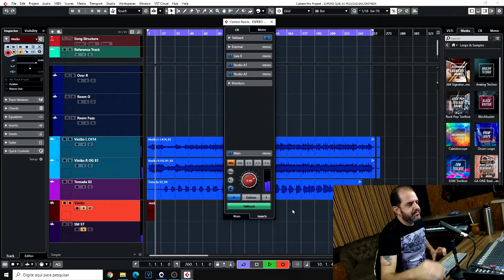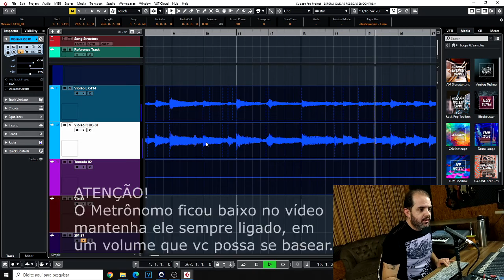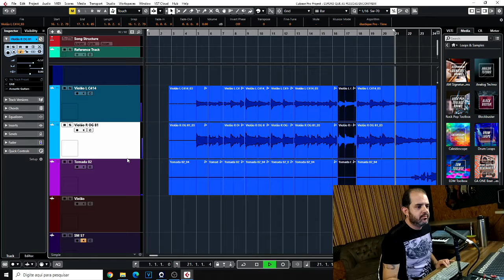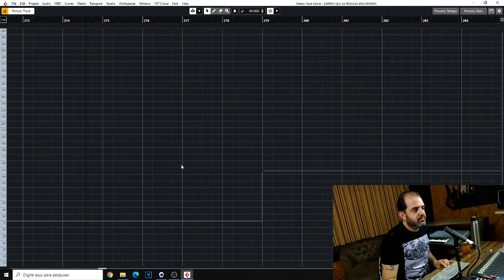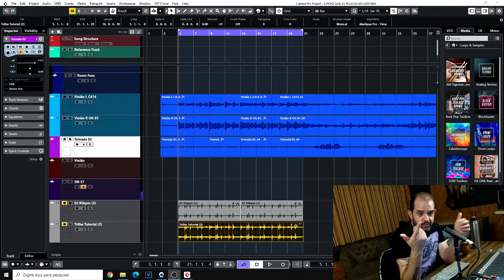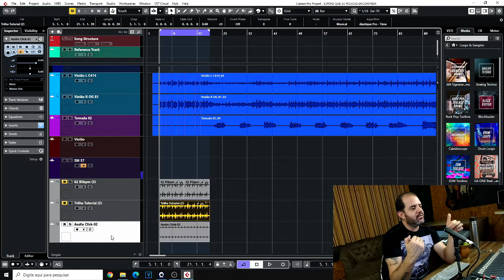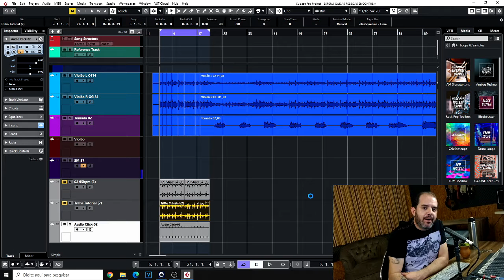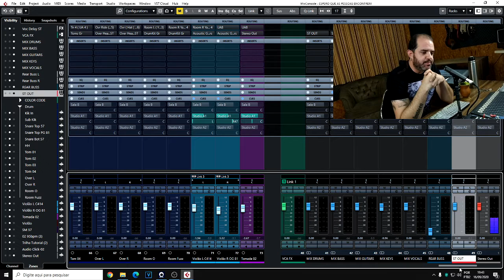Oito Funções Para Você Trabalhar Com Agilidade e Profissionalismo no CUBASE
As vezes não sabemos as ferramentas adequadas para lidar com os desafios que aparecem no mundo do áudio. Nesse vídeo eu mostro oito ferramentas que vc precisa saber NO CUBASE para usar em suas produções NÃO TEM COMO VOCÊ ESCAPAR DELAS e também... Passo algumas ideias de ORGANIZAÇÃO DO SEU PROJETO, ATALHOS E MUITO MAIS...